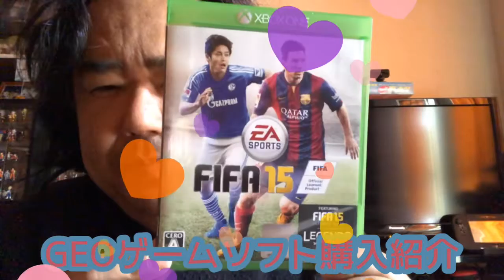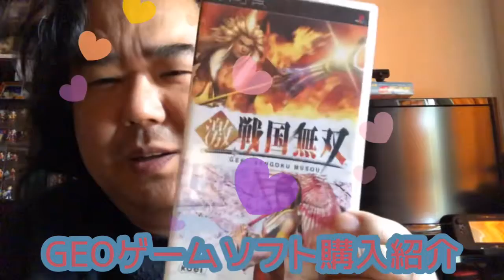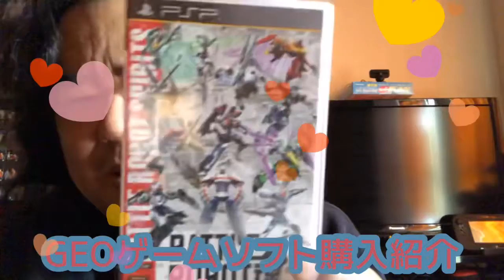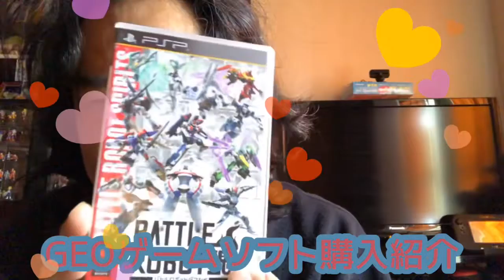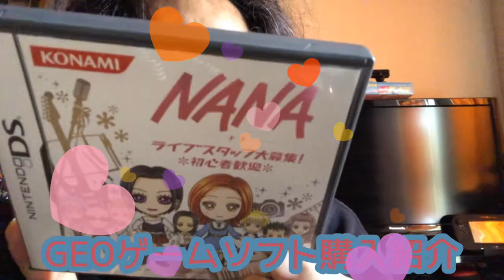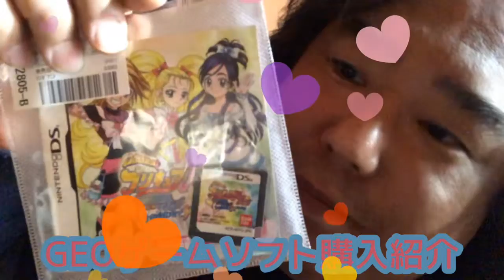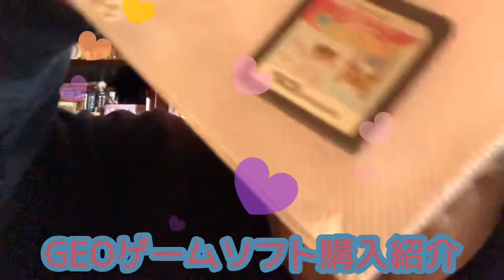GEOゲームソフト購入紹介